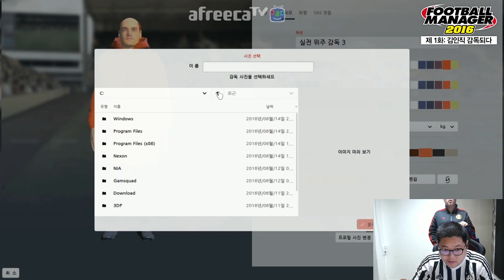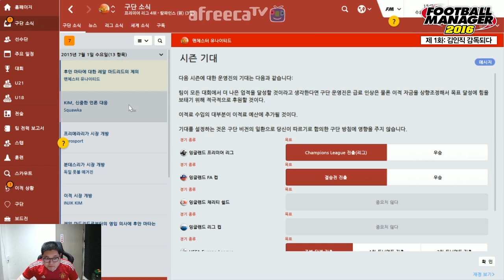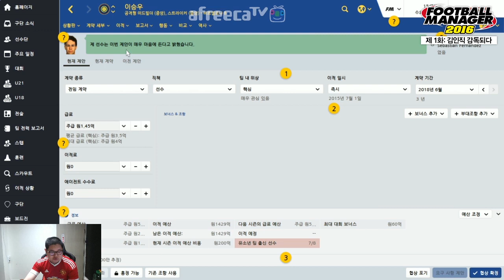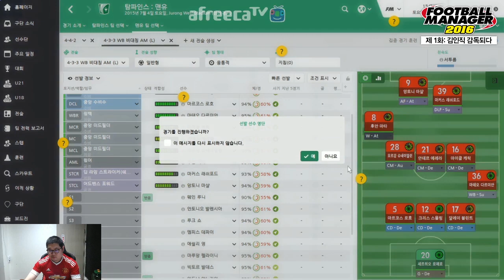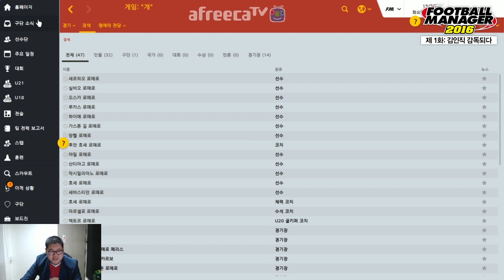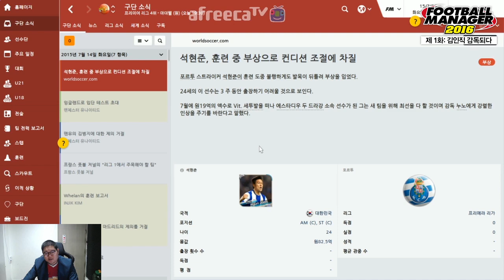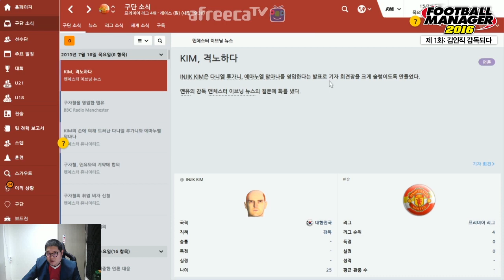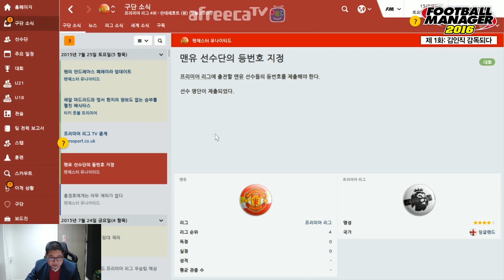감스트 : 인직, 맨유 감독되다 FM2016 #1 (PC GAME l Football Manager 2016)